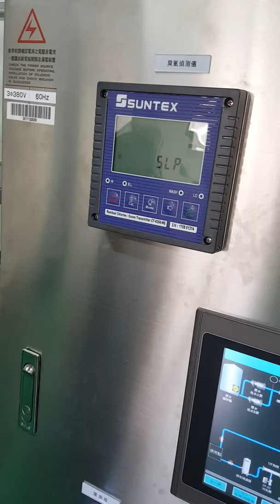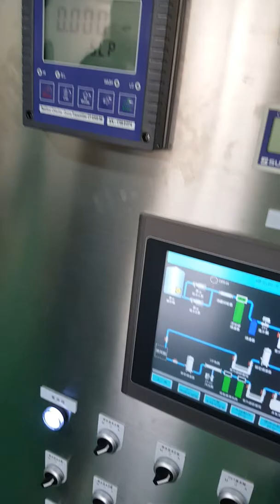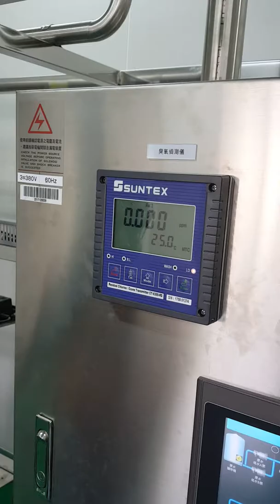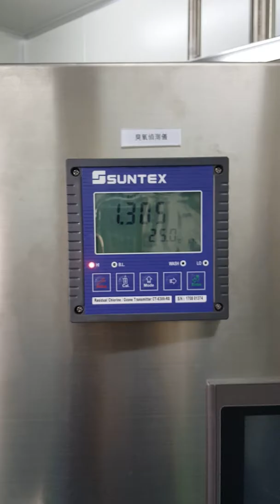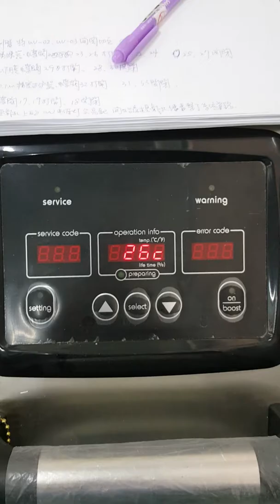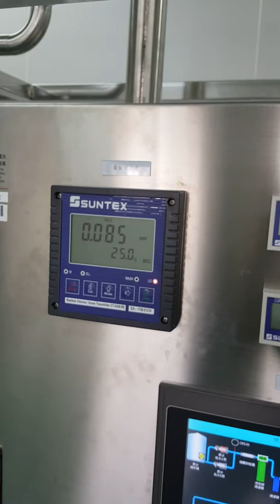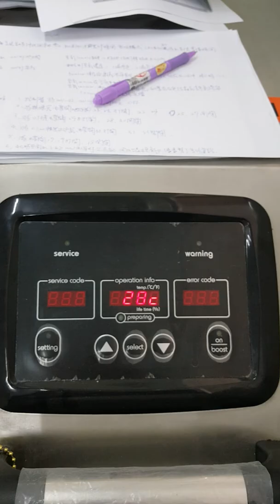Suntex Ozone Setup & Calibration